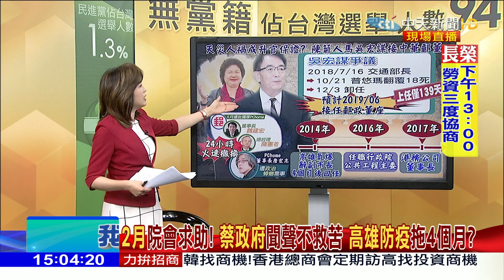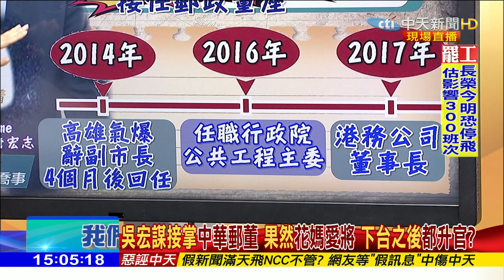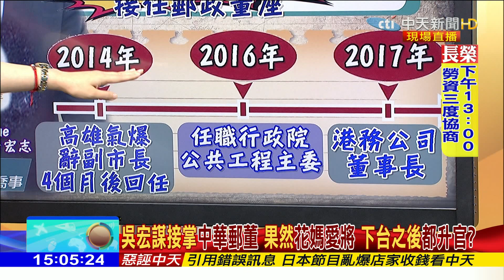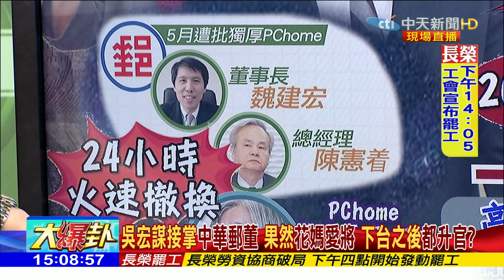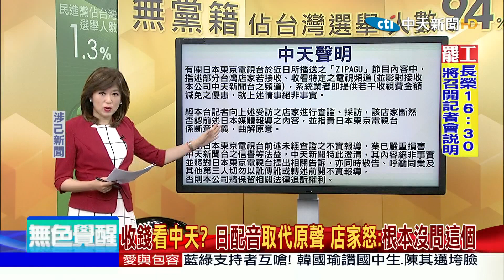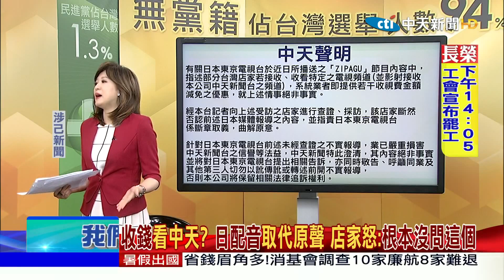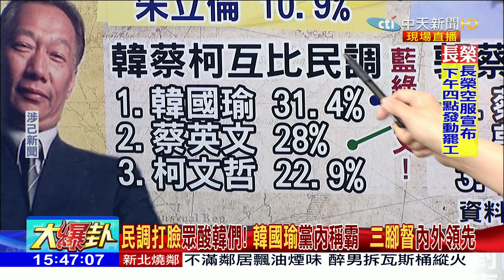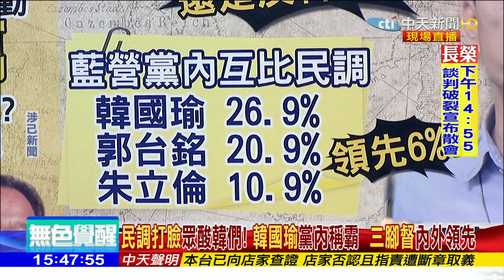2019.06.20大政治大爆卦完整版(下)反紅變成反旺中？ 中天被獵巫只因播韓國瑜新聞？